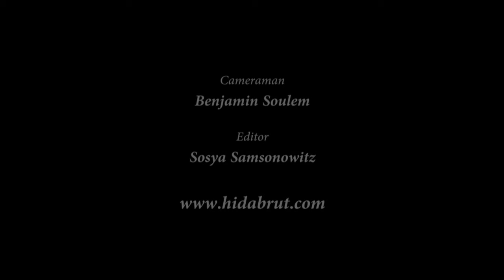Rabbi Reuven Lauffer - Chumash Insights: Parshat Balak - Part 1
Balak and Bilam team up in battle against the Jewish Nation. Rabbi Lauffer introduces us to these unique characters in the Parsha and the confrontation between the Moabites and the Jews.